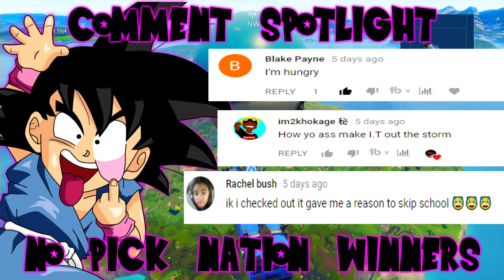THE MOST STRESSFUL FORTNITE BATTLE EVER!?!?!?!?!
It took me like a year to calm down after this. OMG.

- BooKie SSJ4 or THE ONE AND ONLY NAPIE HEADED SUPER SAIYAN